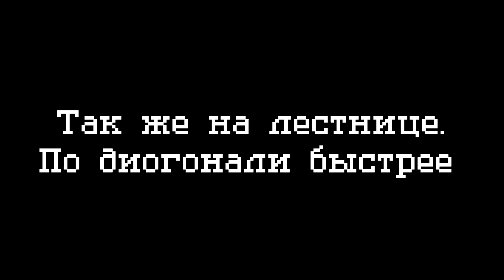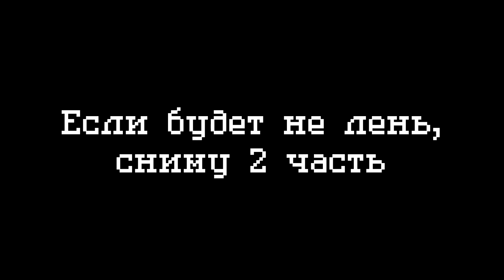Мини гайдик по Crab game